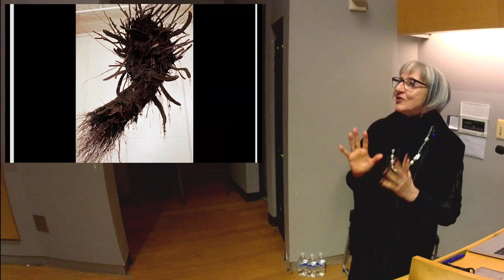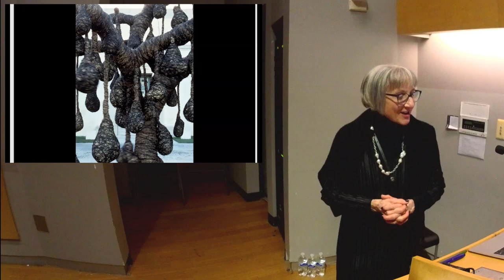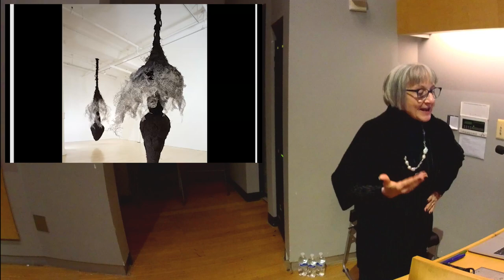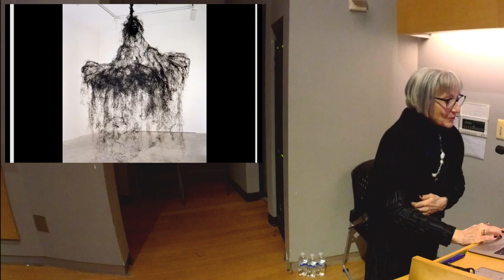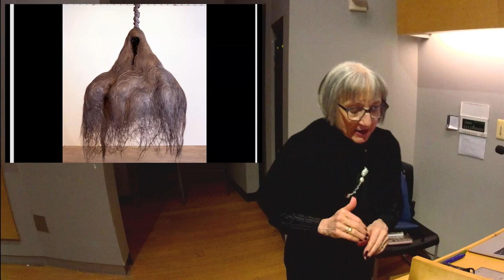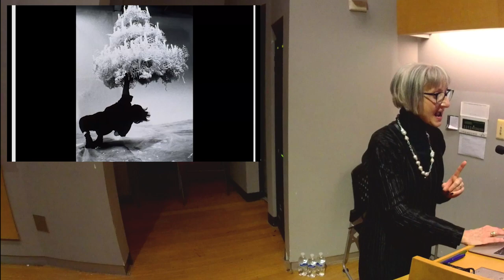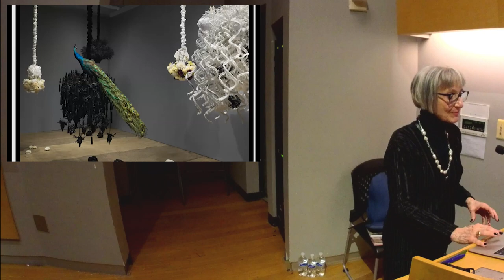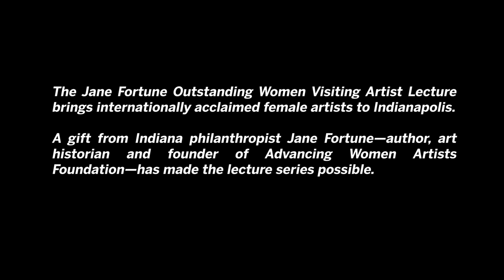Petah Coyne: The Jane Fortune Outstanding Women Visiting Artist Lecture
🌟 Dive into the Inspiring World of Petah Coyne! 🎨 | Herron School of Art + Design Special Event

Join us for an unforgettable journey with contemporary sculptor and photographer, Petah Coyne, at the Herron School of Art + Design. In this exclusive video, Petah shares her remarkable story, from her unique upbringing as an 'army brat' to her adventurous artistic endeavors in New York City and beyond.

🔍 What's Inside:

Petah's vivid recollections of her nomadic childhood, rich with creative influences and a deep appreciation for education.
A deep dive into her initial forays into the art world, including her iconic work with unconventional materials like dead fish and her explorations into public art installations.
Insightful anecdotes about her groundbreaking sculptures and installations, symbolizing themes of life, loss, beauty, and darkness.
A behind-the-scenes look at the creative process of this acclaimed artist, including the challenges and triumphs of her artistic journey.
Petah's reflections on the importance of storytelling in art, inspired by her early experiences and the vast world around her.
🌐 Perfect for art enthusiasts, students, and aspiring artists, this video offers a rare glimpse into the mind of one of the most innovative contemporary artists of our time. Discover how Petah Coyne's dynamic experiences shaped her artistic vision and contributed to her prestigious standing in the art world.